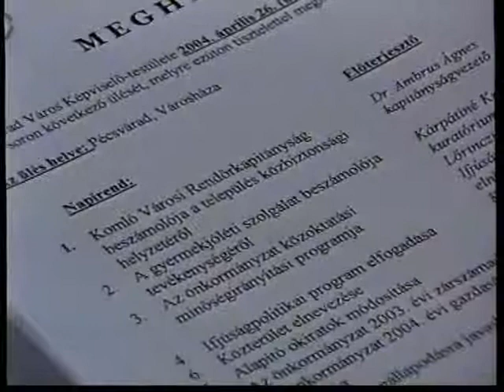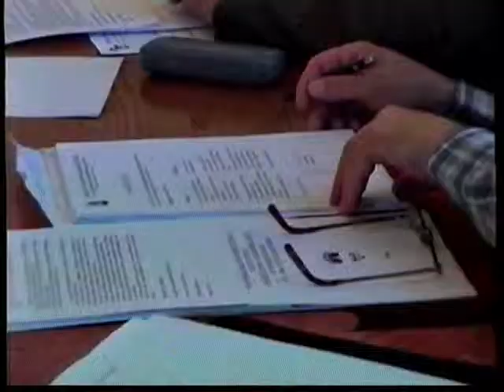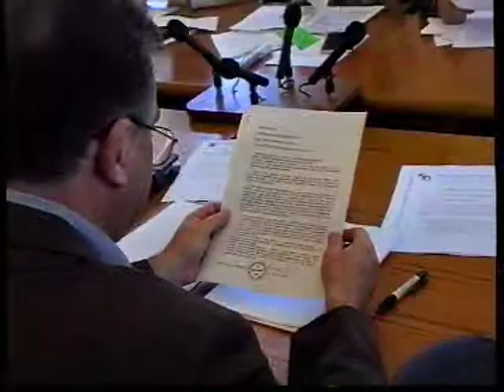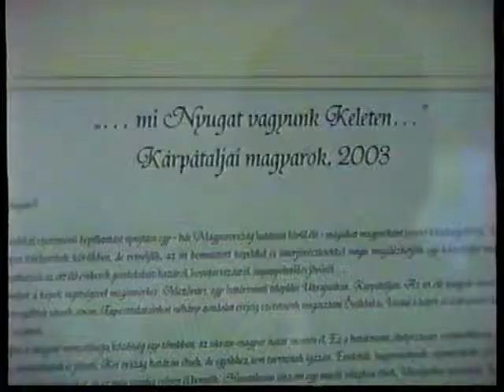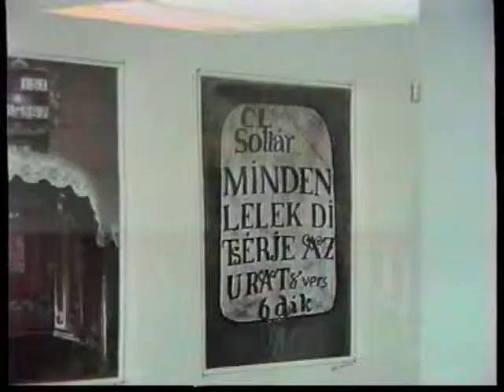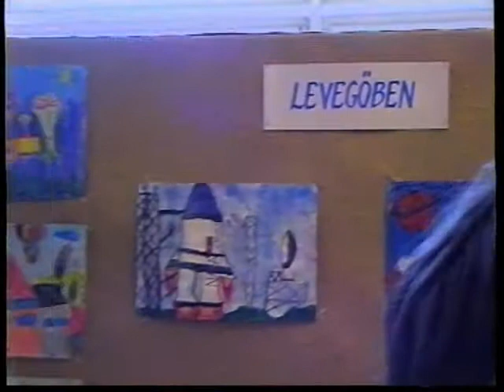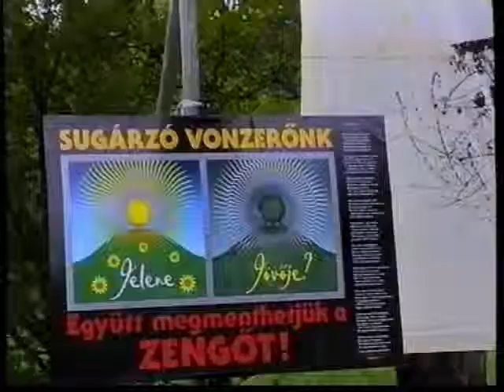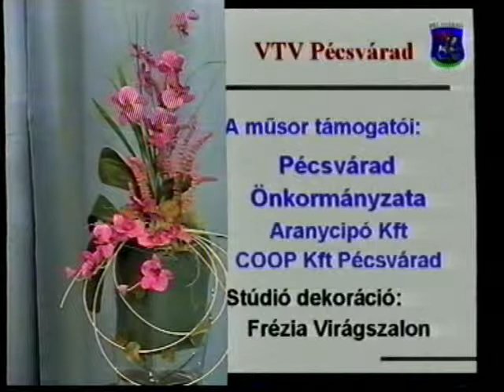Pécsváradi Városi Televízió 2004.05.13.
Híradó:
- Önkormányzati ülés- az ülés témáiról, Zsáli János polgármester beszél (1:49)
- Galériaavató, a művelődési házban- kiállítás Lévai Gábor fotóiból- interjú Lévai Gáborral (23:38)
- Szent György-napi Borverseny (31:34)
- Pécsvárad is egész napos rendezvénysorozattal ünnepelte az Európai Unióhoz való csatlakozást: (34:32)
     - Fűkő Béla szobrának felavatása (34:42)
     - „Maifest”- a Német Klub május köszöntő rendezvénye (41:07)
     - Majális a Dombay-tónál (49:55)
     - Utcabál, tűzijáték (50:19)
- Európa Nap, az általános iskolában- rajzkiállítás megnyitója (52:57)
- Ballagás a II. Béla Középiskolában (1:02:21)
- „Zengő hétvége” címmel szervezett programot, a Civilek a Zengőért Mozgalom- az eseményről és a tiltakozó akció legújabb fejleményeiről, dr. Bíró Ferenc nyilatkozik (1:10:28)
- 25 éve alakult újjá, Apaceller József vezetésével, a Pécsváradi Városi Fúvószenekar- ünnepi koncert, a művelődési házban (1:15:19)